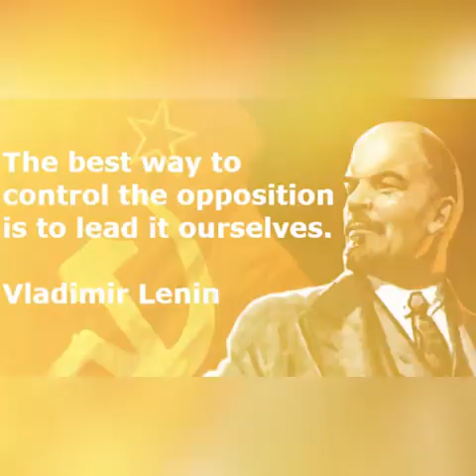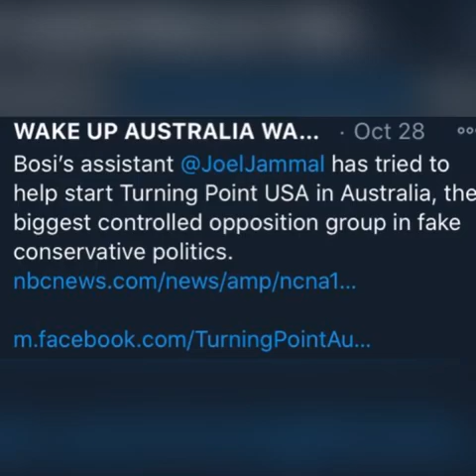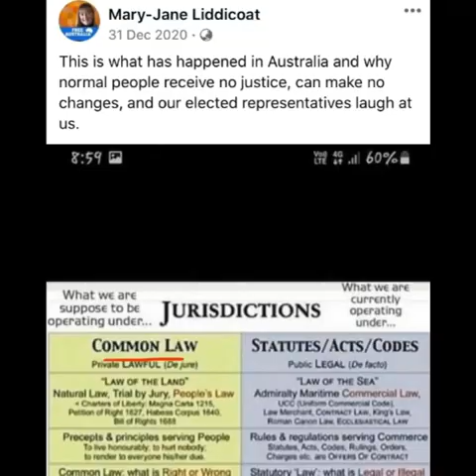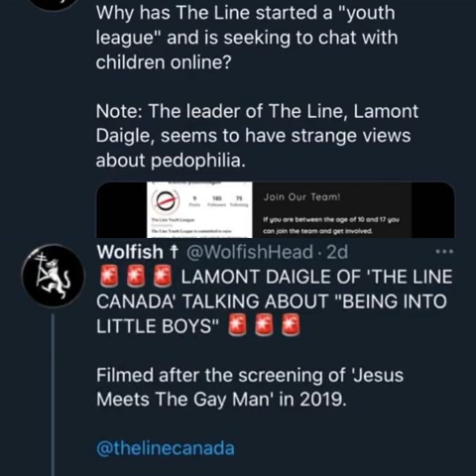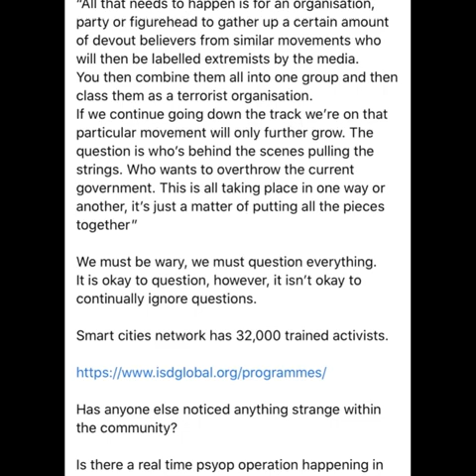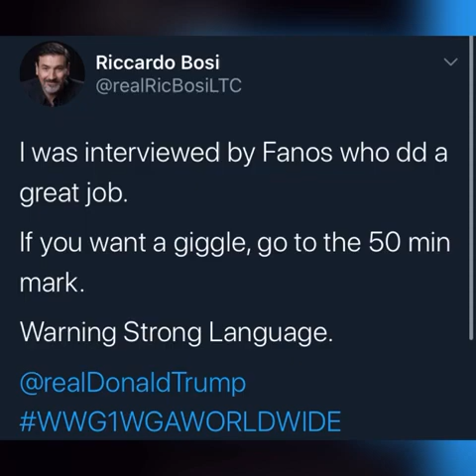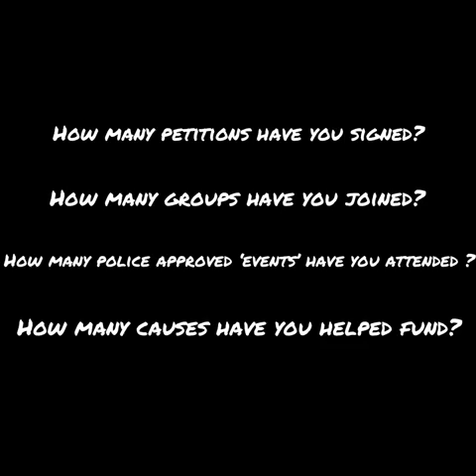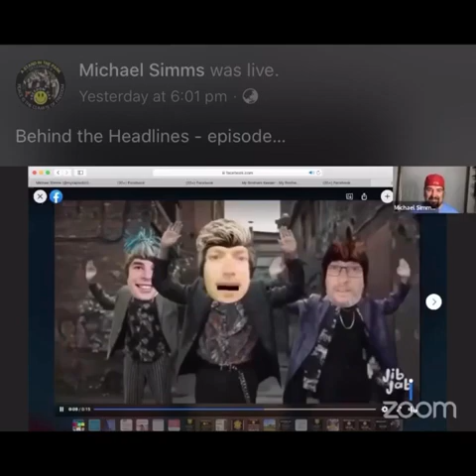Controlled Opposition Australia UN Sovereign Gatekeepers Max Igan, Riccardo Bosi, Freedom Day Psyop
Mirror from We Are Awakening , uploaded with permission.

As 'cells' of influencers have risen to the forefront in 2020, some people have the wisdom to question their motivations, to question their disunity, to question do they have the intelligence and knowledge to make informed decisions.In a world of anarchists, no rulers, it seems they struggle to organise anything, as all are individuals with their own plan.

Discord, chaos, disunity and disparity become their mantra as they each pursue their agenda, as individuals saying let's unite, Stand in the Park together, but only over the issues I say are important, only if you are in agreeance with my mindset, and only if you will be a sheep to my shepherd.

Influencers are fair weather people, being only what is necessary to keep their following and maintain their own grab at power over the masses.  We don't need influencers we need THINKERS.

We need people who can speak their own truth, after having thought for themselves and not being led or influenced by others.

The loudest voices have the least to say, listen to the quiet voices that are stepping outside of their comfort zone to attempt to be heard, to bring good advice to their fellow man.
Question everything, not just the governments motivations, but also those anarchists who would tear our whole society apart for their own extremist values.

Who's interests do any of them have in mind?

Parler: @BrendanMckenna (Parler is offline)